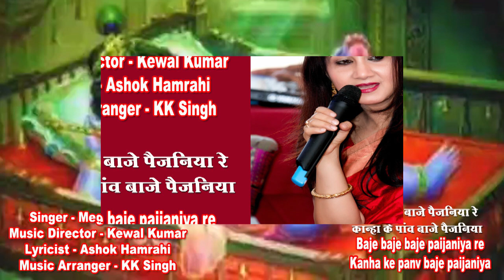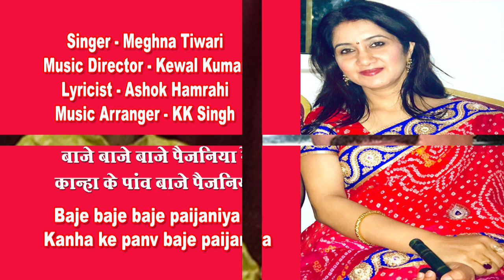Baje baje baje paijaniya re kanha ke paanv baje/Meghana Tiwari GharParRahenGharParSunen Song - 272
Baje baje baje paijaniya re kanha ke paanv baje paijaniya
Singer - Meghna Tiwari
*मेघना मूलतः गोरखपुर उ.प्र.की निवासी हैं। संगीत के प्रति रुझान मेघना को अपने पारिवारिक वातावरण से मिला है। अपनी मां श्रीमती मिथिलेश तिवारी (स्थापित गायिका आकाशवाणी,दूरदर्शन- गोरखपुर) को वो अपना प्रथम गुरु मानती हैं। उनकी क्षत्र छाया में किए गए अपने स्कूल, कॉलेज के कार्यक्रम तथा आकाशवाणी, दूरदर्शन जैसे अनेक कार्यक्रम मेघना के जीवन की मधुर स्मृतियां हैं। इसी संदर्भ में गोरखपुर में बीते बचपन की यादों मे सुविख्यात संगीतज्ञ श्री केवल जी व उस्ताद राहत अली जी से प्राप्त आशीर्वाद को वो अपनी अनुपम उपलब्धि मानती हैं। इसके साथ ही कुछ समय तक गोरखपुर के मूर्धन्य संगीतज्ञ डॉ. शरद मणि त्रिपाठी जी तथा त्रिपाठी बाबा (प. श्री रामनारायण त्रिपाठी जी) द्वारा सीखी हुई विधिवत शास्त्रीय संगीत की कक्षाएं व बंदिशें आज उनके लिए धरोहर व आशीर्वाद स्वरूप हैं।*
*अपनी उच्च शिक्षा पूर्ण करने के उपरांत मुंबई में श्री गजेन्द्र सिंह द्वारा निर्देशित ज़ी.टी.वी के लोकप्रिय  कार्यक्रम सा,र,गा,म,पा तथा अंत्याक्षरी के प्रबंधन के दौरान मेघना को अन्नू कपूर जी, शान व पूरी टीम के साथ संगीत की तकनीकियां समझने का सौभाग्य प्राप्त है। इस शो के माध्यम से संगीत के शीर्षस्थ कलाकारों  का सानिध्य उत्कृष्ट संगीत का वातावरण इन्हें प्राप्त होता रहा। वाल्ट डिज्नी जैसी प्रसिद्ध मीडिया एंटरटेनमेंट कंपनी में अपनी कुशलता दिखाने का अनुभव भी इन्हे प्राप्त है।*
*आजकल लगभग पांच वर्षों से सपरिवार दुबई में रहते हुए गुरु श्री मंजीत सिंह जी (मल्हार सेन्टर फॉर परफॉर्मिंग आर्ट) से शास्त्रीय गायन की शिक्षा के साथ सेन्टर के अनेक सांस्कृतिक आयोजनों  से जुड़े रहने का सुअवसर इन्हें प्राप्त है।*